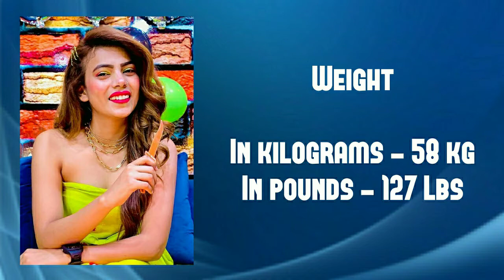Ishika Rajput Biography 2021, Lifestyle, Religion, Net Worth, Height, Weight, Age & More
Note - This information is based on internet research and may not be 100% correct !